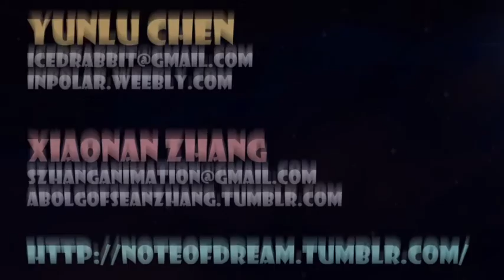The TU Vault - Dream | RTS Submission 2014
The story is about the friendship between a girl and a small robot in her dream. After working hard Caroline falls into a dream and meets a kind robot called Charlie. Although she is a scared stranger in Charlie’s city, he helps her have a good time in his city. When Caroline wakes up,
Specific reasons why you believe this work should be awarded:
Excellent character animation, lighting, rendering and story. A good example of collaborative animation production that culminates in a professionally polished and entertaining piece.

By Yunlu Chen & Xiaona